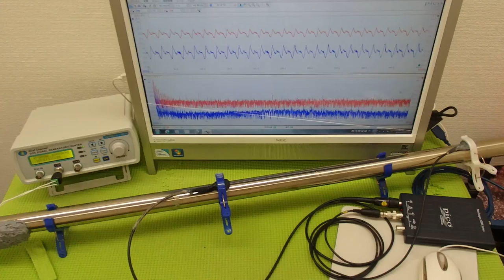対象物の音響特性 Acoustic properties of the object